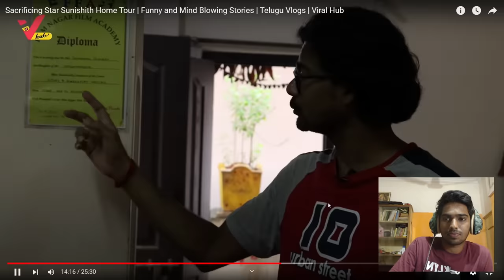Legendary Home Tour ft. SuniSHITh | CoolSandBoy | Telugu Roast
In this video we react to the home tour of legendary sacrificing star sunishith!

Please don't go out of your way to  or hate on anyone I talk about in my videos, this channel is to entertain people and I usually focus on joking about what the people are doing in general & not the individual themselves, please don't go spreading hate it's just for entertainment purpose.

Peace!